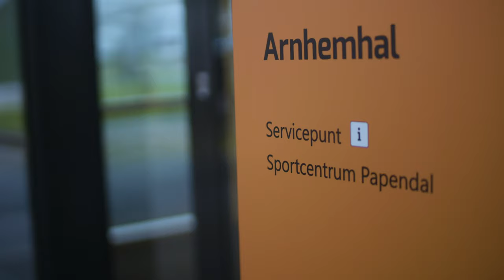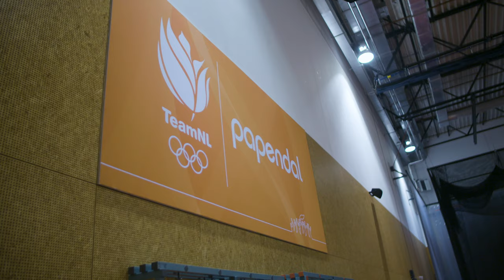Lara Baars - deel 2 | Hart van een Winnaar Papendal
De 23-jarige Lara Baars werd geboren met een groeistoornis waardoor ze kleiner is dan het gemiddelde. Het heeft haar echter ook gebracht tot waar ze nu is: een fulltime atlete die 2x per dag traint op Papendal en alles in het teken stelt van haar sport. Topsport in het algemeen en atletiek in het bijzonder brengt Lara zoveel moois, wat dit is en welke les ze jullie graag mee wil geven zie je in Hart van een Winnaar deel 2 met Lara.